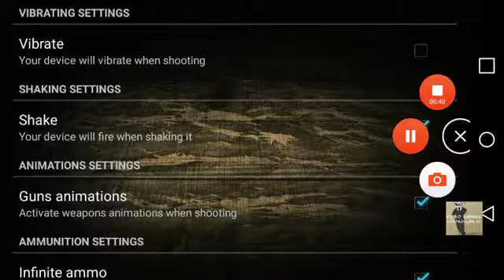(AD) CALL OF DUTY ADVANCE WARFARE GUNS (FREE MOBILE APP) (CALL OF DUTY SOUNDS EFFECTS)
:🤔🌎 Sarcasm memes: sarcasmmemes sarcasm meme memes YOUTUBE @youtube MEMES Youtube @youtube mobile MOBILEAPPS mobileapps :ad fortnite apexlegends YOUTUBE youtube @youtube ad fortnite apex - Video Games Controller HD [YT]
MEME: -MEMES: MEME: YOUTUBE @youtube (FUNNY!) FUNNY MEMES 🤡 : ad fortnite apexlegends Youtube @youtube meme Memes MEMES FUNNY HILARIOUS sarcastic FUNNY HILARIOUS Youtube @youtube funny 🤡
🤔🌎 Sarcasm memes: sarcasmmemes sarcasm meme memes YOUTUBE @youtube MEMES Youtube @youtube